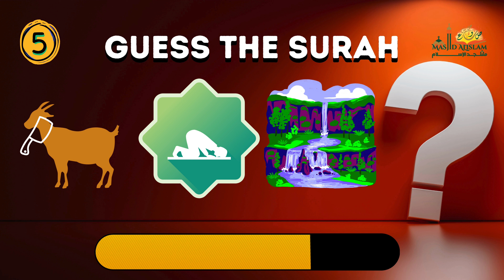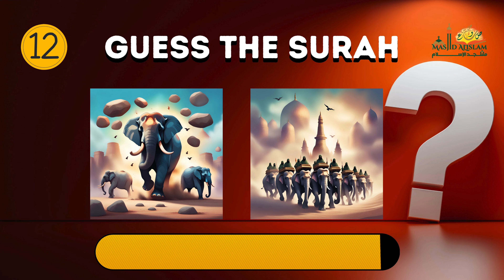Guess the Surah by Emoji! Quran Quiz Hard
Can you guess the Surah based on the emojis?
Test your knowledge of the Quran with this challenging emoji quiz!  Put your Islamic knowledge to the test and see if you can guess all the Surahs correctly in this fun and educational quiz challenge!

Test your Quran knowledge in a fun, new way! The Emoji Surah Challenge on our Islamic YouTube channel "MASJID ALISLAM" presents Surahs through emoji clues. Decipher the symbols, guess the Surah, and expand your Islamic understanding.
Sharpen your Quran knowledge: Go beyond memorization, interpret emoji hints, and gain a deeper grasp of Surah themes and verses.

Fun and engaging experience:  Learning is enjoyable! Emojis add a playful twist, making the challenge perfect for all ages.

Multiple difficulty levels: Beginners and Quran scholars welcome! We cater to all levels with a range of emoji clues.

Join the Muslim community: Share guesses, discuss clues, and learn from others in the comments section.

Embrace the Emoji Surah Challenge and embark on a thrilling journey of Quranic discovery.